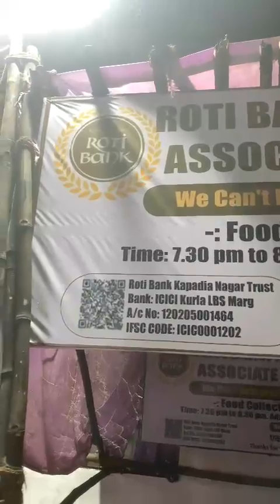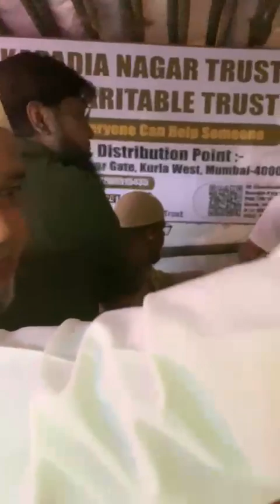ALHUMDULLAH EidEMiladUnNabi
Eid E Milad Un Nabi Ke Mauke Par Zarooratmand Logo Ko Roti Bank Ke Taraf Se Aaj Chicken Biryani Halva Fruits Takseem Keya Gaya